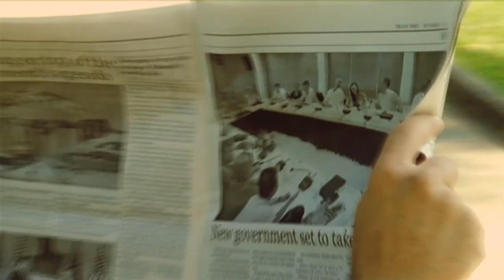KURESEL BAKIS TEASER HD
Mehmet Sümer, Küresel Bakış, TRT, TRT Türk